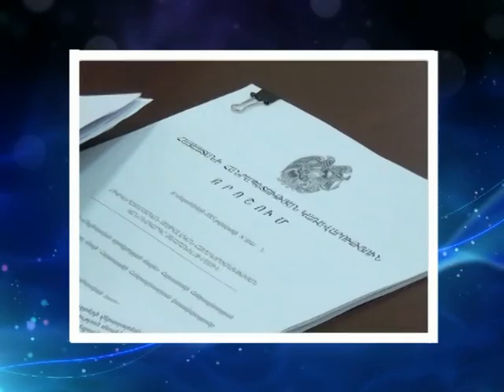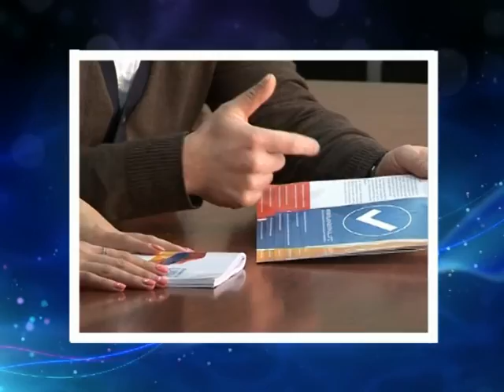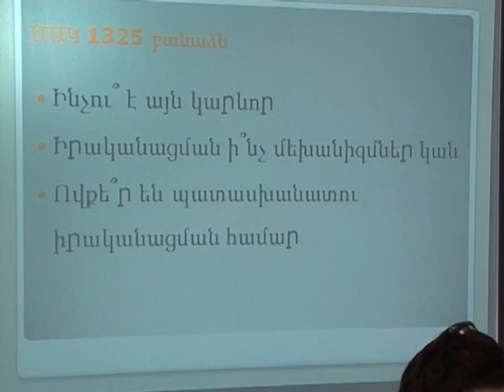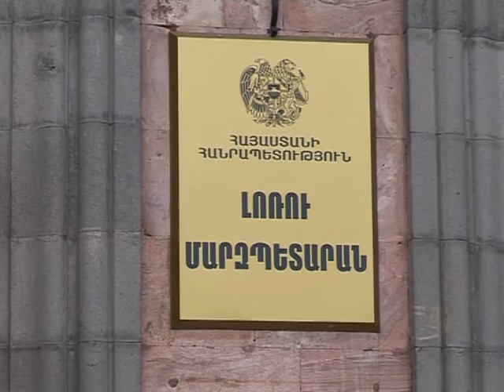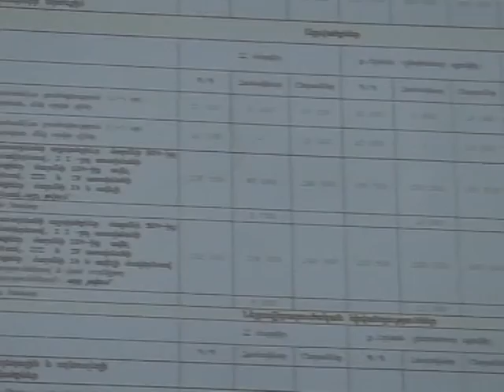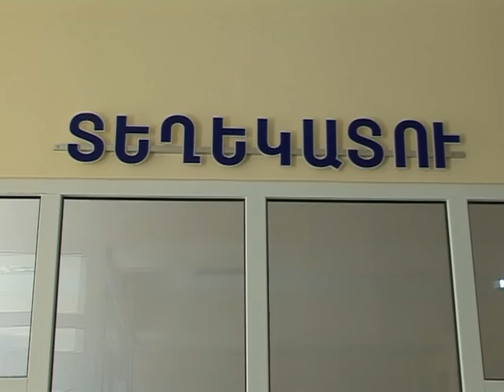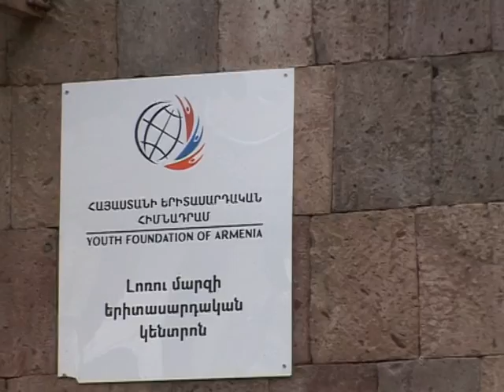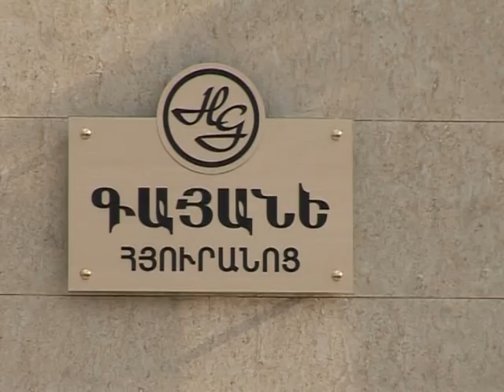LM Marzpetarni jam 30.11.2015 hax 174